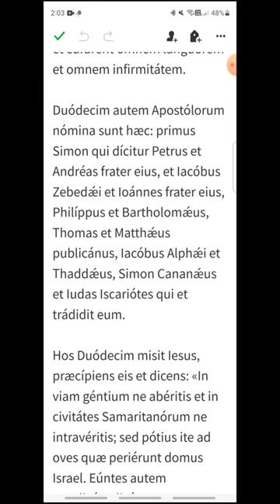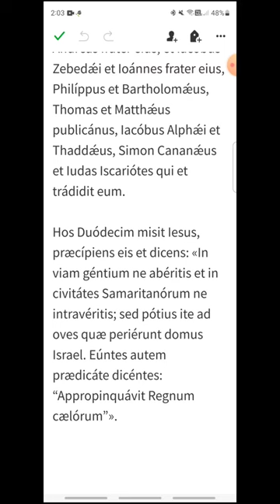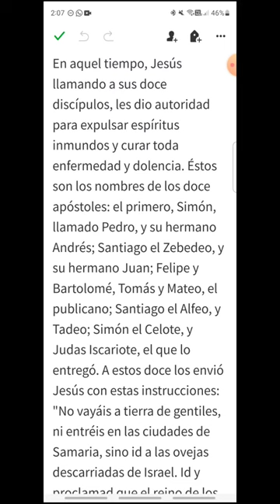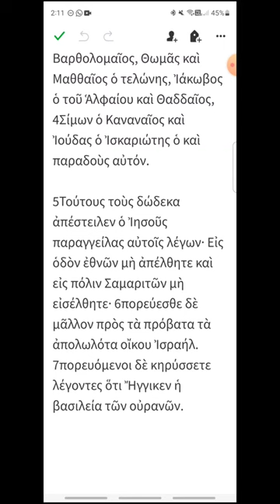i143 - Mateo 9, 32-38 - EVANGELIO DEL DÍA en Latín, Español y Griego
Miércoles XIV del Tiempo Ordinario
00:18 Latín
01:27 Español
02:23 Griego